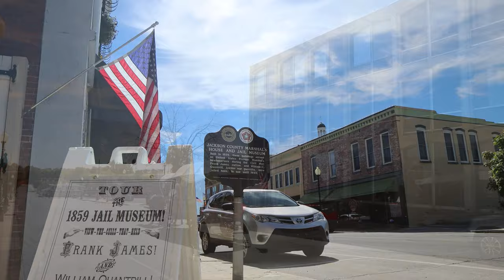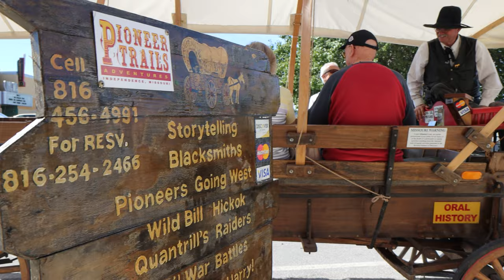Mule Appreciation Day | Pioneer Trails Adventures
October 26 is National Mule Appreciation Day!

Have you taken a tour with the wagon master of Independence? Get a quick look at Ralph Goldsmith's journey through history with Pioneer Trails Adventures!